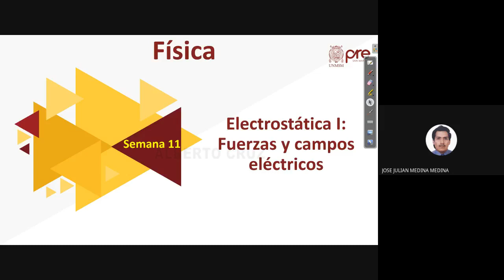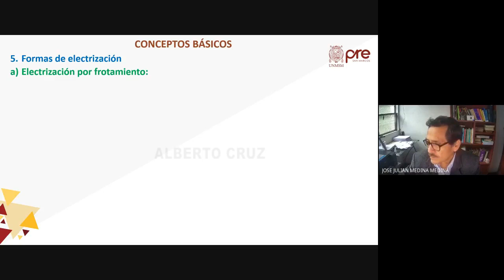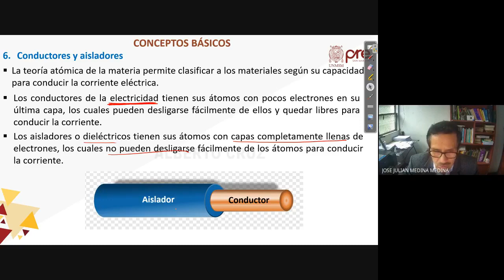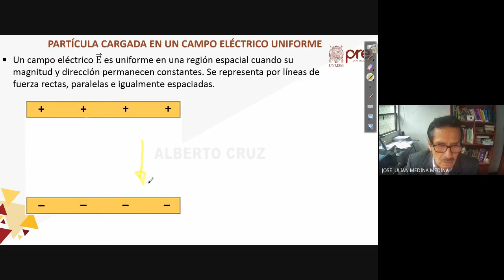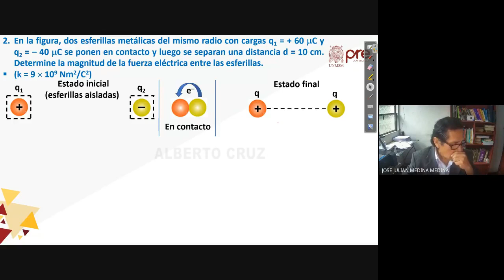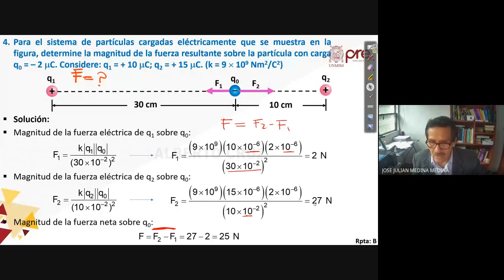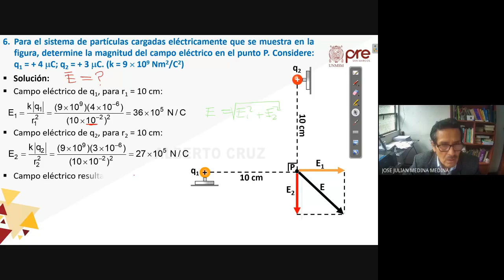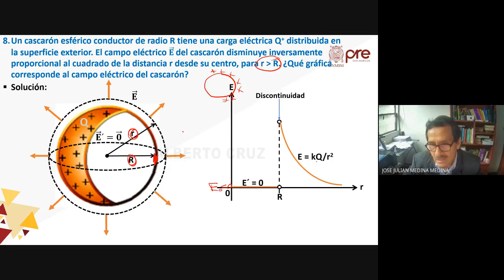Física S11 - Fuerza y Campo Eléctrico - Pre San Marcos 2022 I ¨X¨ 📚🖥️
Semana 11
Ciclo: 2️⃣0️⃣2️⃣2️⃣ 1️⃣
📚Curso: Física
Profesor👨🏻‍🏫: José Medina.
📌Tema: Electrostática. Carga Eléctrica, Conductores y Aisladores. Carga Eléctrica y Teoría Atómica de la Materia, la Ley de Coulomb. Principio de Superposición de las Fuerzas Eléctricas, Campo Eléctrico. Líneas de Fuerza, Campo Eléctrico generado por una Carga Puntual, Principio de Superposición de los Campos Eléctricos, Fuerza sobre Partículas Cargadas situadas dentro de un Campo Eléctrico.